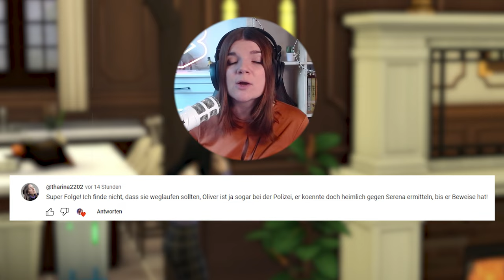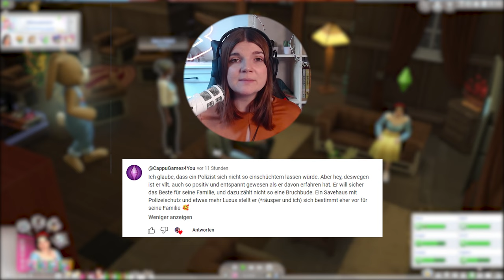Hat sie es getan? 😳☠️ - Die Sims 4 Disney Legacy Challenge Part 13 | elienyx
Dies ist der 13. Part meiner Disney Legacy Challenge. In diesem Part hat Serena möglicherweise etwas schreckliches getan... Oder hat sie nicht?

00:00 Intro
00:44 Gameplay 1
07:14 Intro 2
07:23 Gameplay 2
11:16 Outro